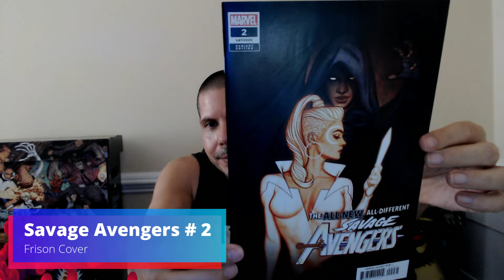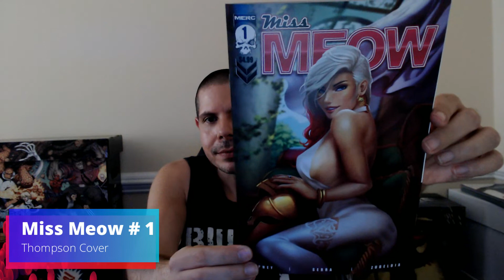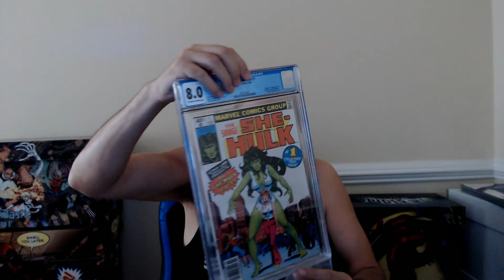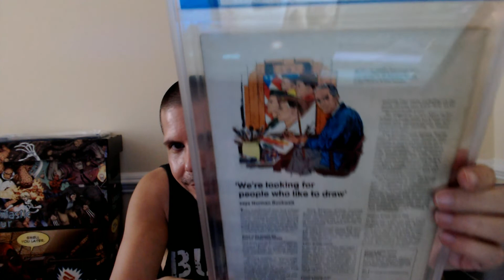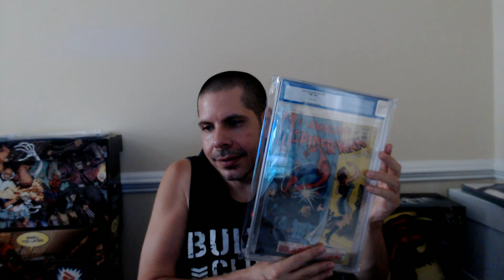NCBD 060922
IG & Youtube: @takethetimecollectibles
Bryan gave me an awesome gift today plus I found a couple of dollar books with my weekly new purchases along with a slab